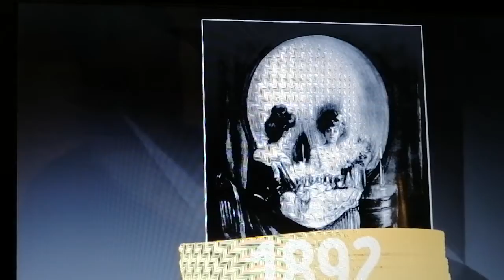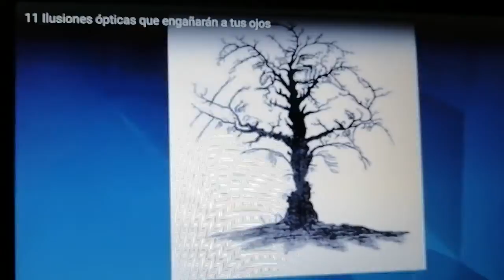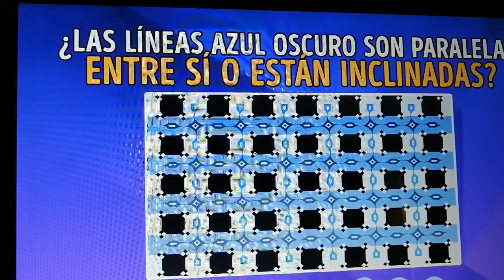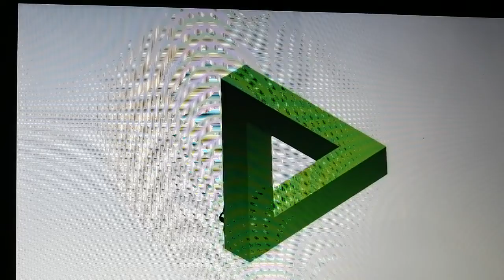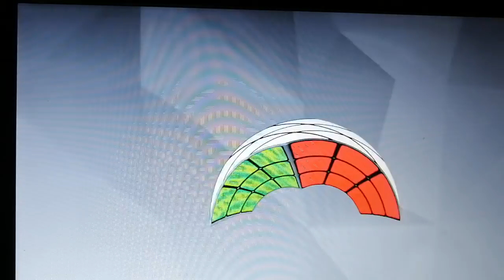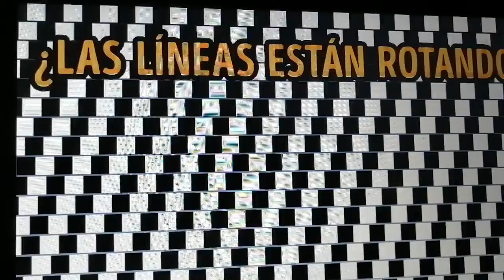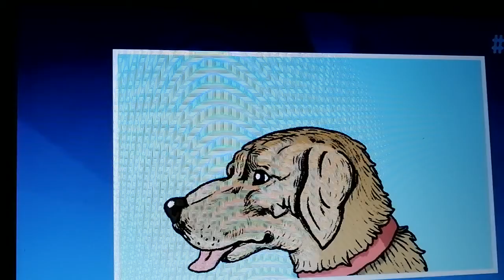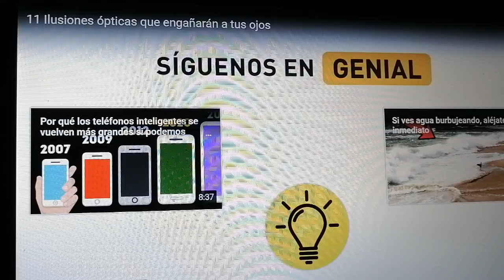11 ilusiones ópticas que te dejarán toooodo loooco!!!